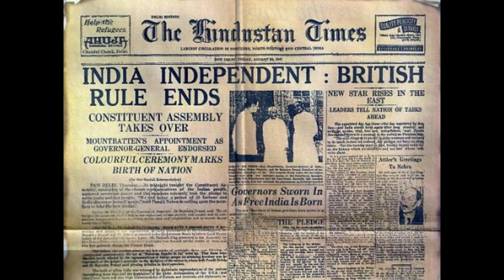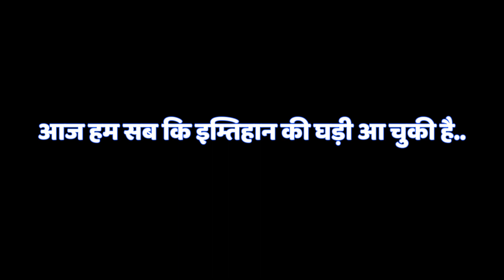जब सैकड़ों पाकिस्‍तानी सैनिकों के सामने अकेले बचे थे यदुनाथ सिंह || Biography of Naik Jadunath Singh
Naik Jadunath Singh of 1 RAJPUT was a post commander at Tain Dhar near Naushera in Jammu & Kashmir. On 6 February 1948, enemy forces attacked his post in successive waves. He and his section were able to ward off three successive attacks by the enemy. By the end of third wave, of the 27 men at the post, 24 men were killed or severely wounded. Despite being grievously injured, armed with a Sten Gun, he single-handedly charged with such courage as to cause the attackers to withdraw. With raw courage and utter disregard to his personal safety, he attacked the enemy forces and met his gallant death during the charge. For this act of highest gallantry and supreme sacrifice he was awarded the Param Vir Chakra (Posthumous).

Your Queries..
Why did Naik Jadunath Singh got Param Vir Chakra?
When was Naik Jadunath Singh born?
How Naik Jadunath Singh motivates us?
नायक जदुनाथ सिंह को परम वीर चक्र क्यों मिला?
Naik Jadunath Singh story
Param Vir Chakra Naik Jadunath Singh
जादूनाथ सिंह को परम वीर चक्र कब मिला?
परमवीर चक्र कितने लोगों को मिला है अभी तक?
भारत में प्रथम परम वीर चक्र किसे दिया गया था?
प्रथम परम वीर चक्र जीवित किसने प्राप्त किया?
भारत का सबसे बड़ा सैन्य पुरस्कार कौन सा है?
कारगिल युद्ध में कितने सैनिकों को परमवीर चक्र मिला?
कारगिल युद्ध का विजेता कौन है?
Naik Jadunath Singh gallantry award
Naik Jadunath Singh story in english
Naik Jadunath Singh motivates me to essay
Who won 1947 war between India and Pakistan?
Which war did Pakistan beat India?
How many wars India fought with Pakistan?
पाकिस्तान ने भारत को किस युद्ध में हराया था?